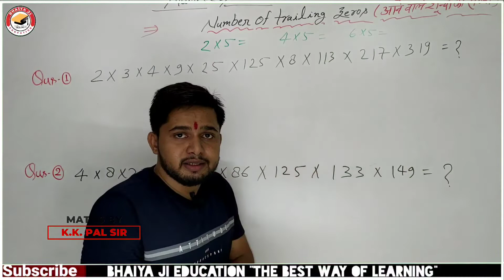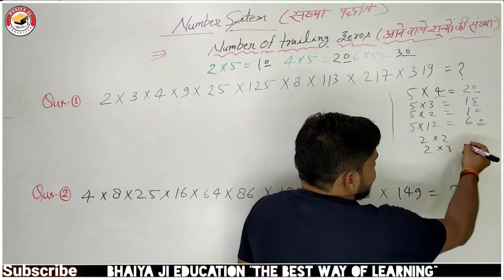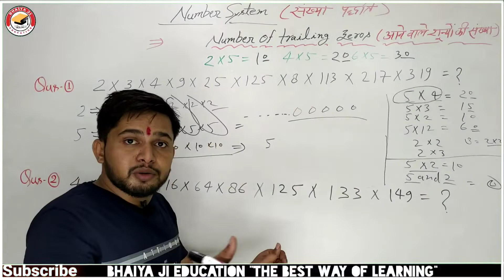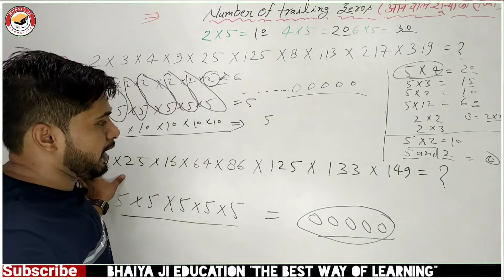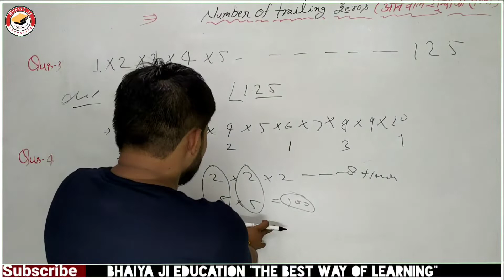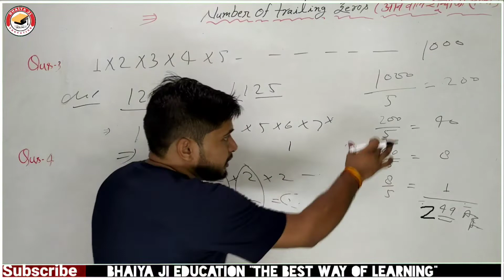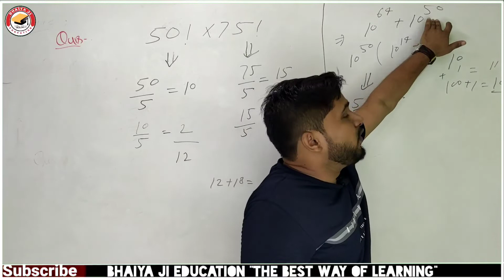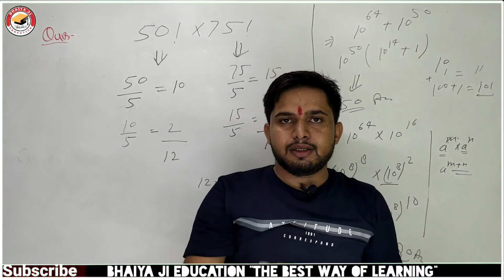शून्यों की संख्या कैसे निकालें ||संख्या पद्धति|| NUMBER SYSTEM|| K.K. Sir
जय हिंद साथयों।
 इस video में हम विभिन्न प्रकार की संख्याओं के गुणनफल/योगफल  करने के बाद उनके अंत में आने वाले शून्यों की संख्या के बारे में सीखेंगेl
 साथियों,, इस टॉपिक से विभिन्न प्रतियोगी परीक्षाओं जैसे -ssc, bank, railway, upsi, police, tet, ctet, stet, lekhpal, gd, आदि में प्रश्न पूछे जाते हैं जिन्हें हम इस video के माध्यम से सिखने के बाद बड़ी आसानी से और बहुत ही कम समय में हल कर सकते हैं lll
धन्यवाद साथियों।